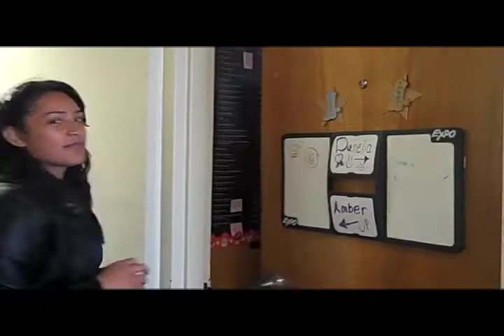Life as a College Connect Freshman